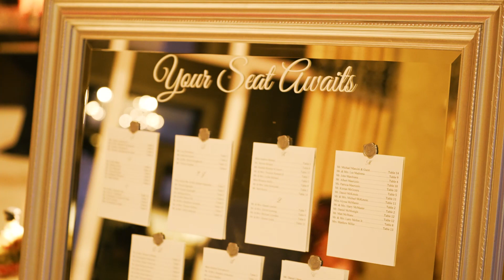Maggie + Nick's Wedding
Maggie + Nick's Wedding Highlighta